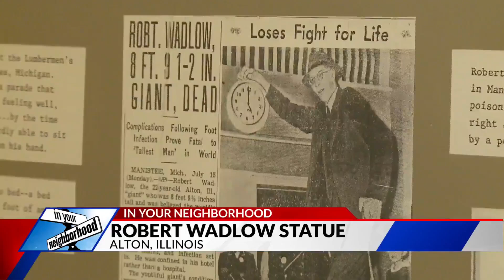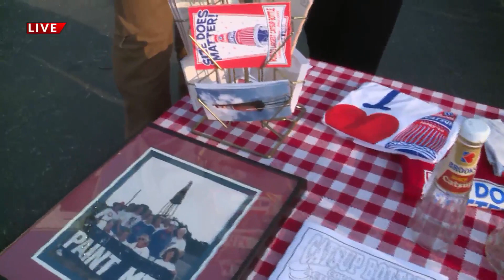World's Largest Catsup Bottle is in Collinsville